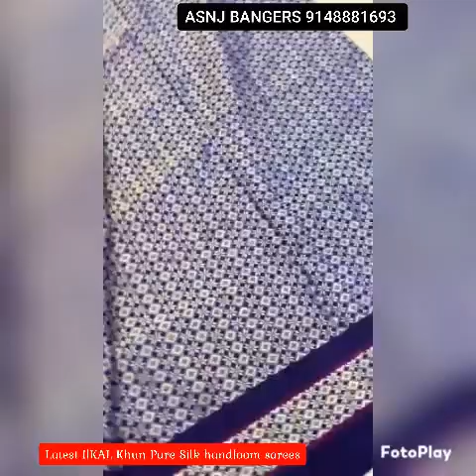🇮🇳Pure Silk Khun Saree With Handloom mark & Silk mark🥻Pure silk double warp handwoven 😍#9972145452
*Pure Silk Khun Saree With Handloom mark & Silk mark*
Pure silk double warp handwoven supeiror quality khun saree 6mtrs  length .
Price including gst 5%
*Total - 20900₹*

Note -
* No Exchange or return
* Shipping will be done by shri
maruti courier or speed post parcel
* It will take 5-8 days to deliver .

Watsup links
1)NSAR CREATIONS